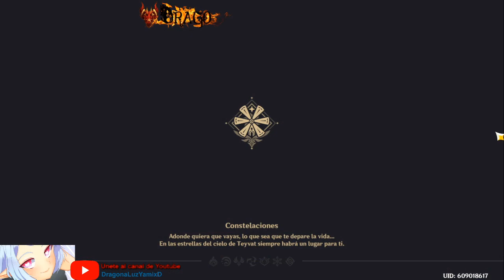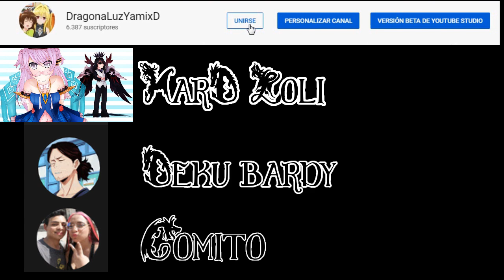[Genshin Impact] Especialista elemental - El rendimiento disminuye a bajas temperaturas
Hola, dejo aquí como realizar el logro El rendimiento disminuye a bajas temperaturas , este logro es un poco complicado pero intentando constantemente lo puedes conseguir. Espero que esto les ayude a los nuevos y apoyen mas el canal para poder llegar a mas personas , salu2